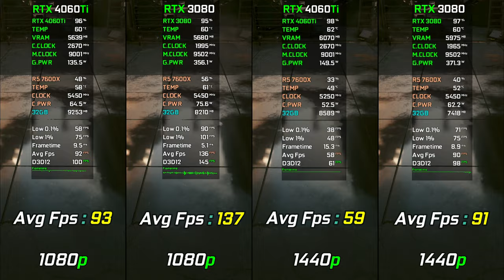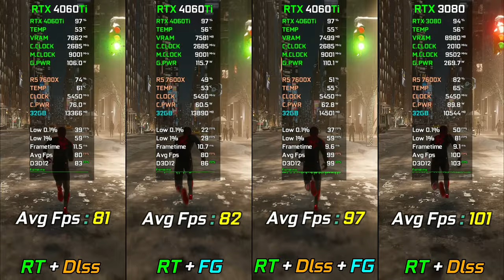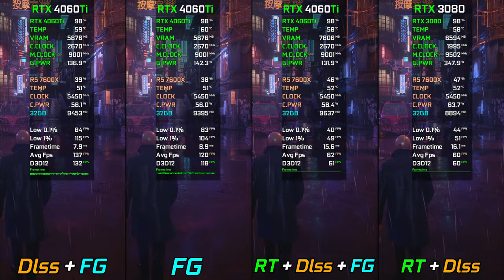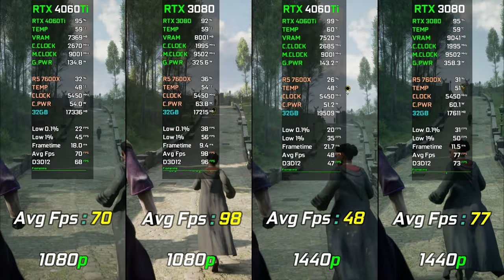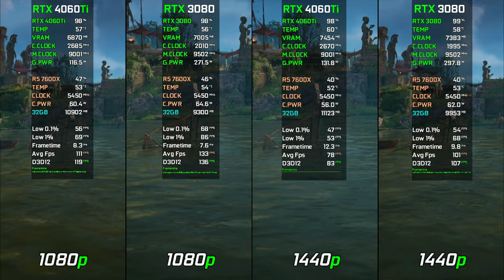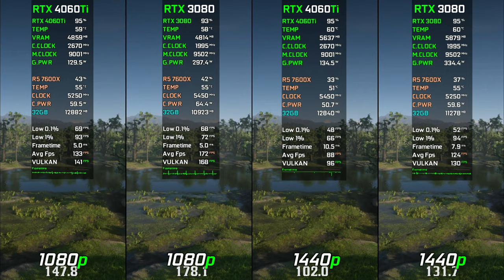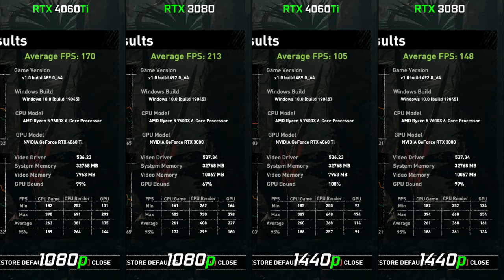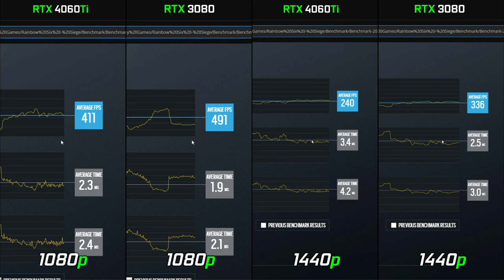4060 Ti vs RTX 3080 | Test in 15 Games | 1080p - 1440p | With Ray Tracing DLSS 3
00:00 CyberPunk 2077
01:03 CyberPunk 2077 RT + DLSS + FG
02:11 Spider-Man Miles Morales
03:10  Spider-Man Miles Morales RT + DLSS + FG
04:11 Hitman 3
05:06 Hitman 3 RT + DLSS + FG
06:01 Forza Horizon 5
07:04 Forza Horizon 5 RT + DLSS + FG
08:11 Spider-Man Remastered
09:08 Spider-Man Remastered RT + FG
10:04 Hogwarts Legacy
11:04 Hogwarts Legacy RT + DLSS
12:03 Uncharted LOTC
13:03 The Last Of Us
14:08 AC Valhalla
15:11 God Of War 4
16:11 Resident Evil 4 Chainsaw
17:09 Red Dead Redemption 2
18:10 Horizon Zero Dawn
19:07 Shadow of The Tomb Raider
20:09 Rainbow Six Siege

PC Settings:-
DRAM Frequency 6000Mhz
Fclk 2000Mhz
PBO Enabled
ReBAR Enabled

PC Specs
● GPU GeForce RTX 4060 Ti 8 GB Verto Dual Fan
● GPU GeForce RTX™ 3080 SUPRIM X 10G

RTX 3080  vs RTX 4070  | Test in 18 Games | 1440p - 2160p | With Ray Tracing DLSS 3

RTX 3070 Ti + R7 7700X | Test in 20 Games | Ray Tracing & Dlss Test | 1080p 1440p & 4k

RTX 3080 + R7 7700X | Test in 20 Games | Ray Tracing & Dlss Test | 1080p 1440p & 4k | 2023